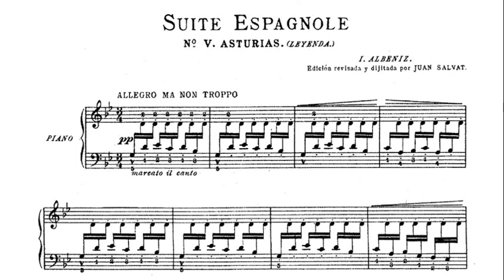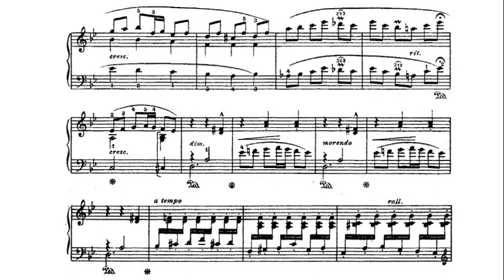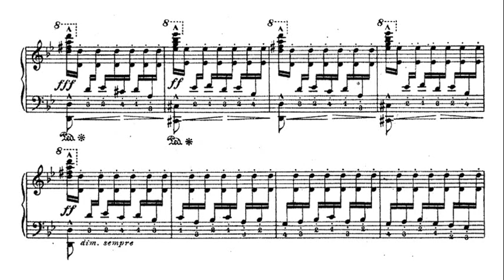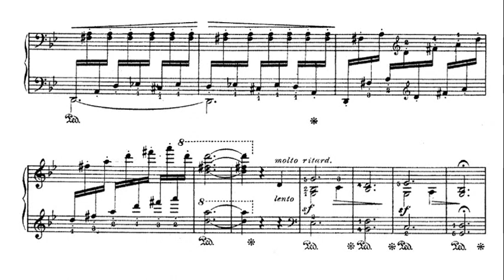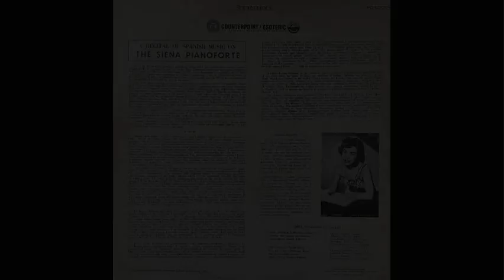Albeniz: Asturias (Leyenda) - Suite Espagnol Op. 47 No. 5 - Marisa Regules, 1953 - Esoteric CPT-3002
Marisa Regules (Buenos Aires, Argentina, November 30, 1920 - New York, United States, July 14, 1973) was an Argentine pianist.

Marisa Regules (Buenos Aires, Argentina, 30 de noviembre de 1920 - Nueva York, Estados Unidos, 14 de julio de 1973 ) fue una pianista argentina.

Marisa Regules（阿根廷布宜諾斯艾利斯，1920 年 11 月 30 日 - 美國紐約，1973 年 7 月 14 日）是一位阿根廷鋼琴家。

Мариса Регулес (Буэнос-Айрес, Аргентина, 30 ноября 1920 г. - Нью-Йорк, США, 14 июля 1973 г.) была аргентинской пианисткой.

Marisa Regules（ブエノスアイレス、アルゼンチン、1920年11月30日-ニューヨーク、アメリカ合衆国、1973年7月14日）はアルゼンチンのピアニストでした。

מריסה רגולס (בואנוס איירס, ארגנטינה, 30 בנובמבר 1920 - ניו יורק, ארצות הברית, 14 ביולי 1973) הייתה פסנתרנית ארגנטינאית.

Marisa Regules (30  de payares de 1920, Buenos Aires – 14  de xunetu de 1973) foi una pianista arxentina.